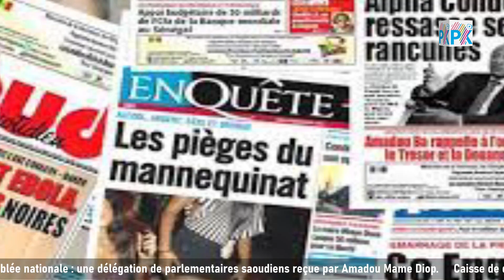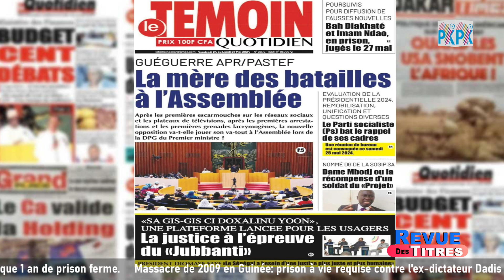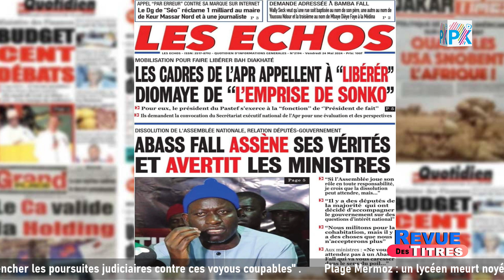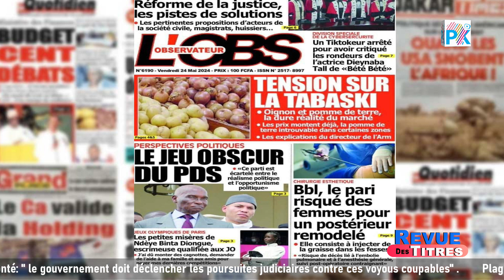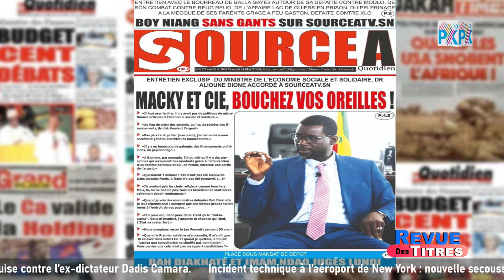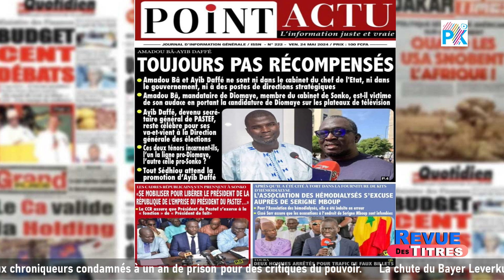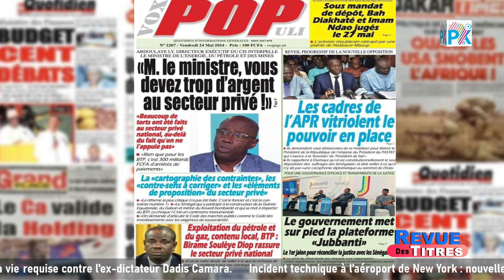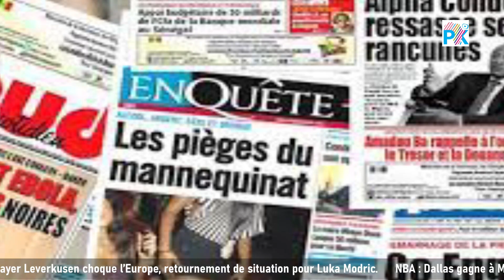Revue des titres du 24 Mai 2024 présenté par Maleye Mboup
Bonjour et bienvenue sur votre chaîne